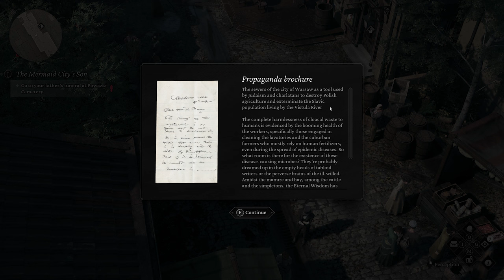Return Of The Prodigal Son | THE THAUMATURGE | Occult Detective RPG | Part 3